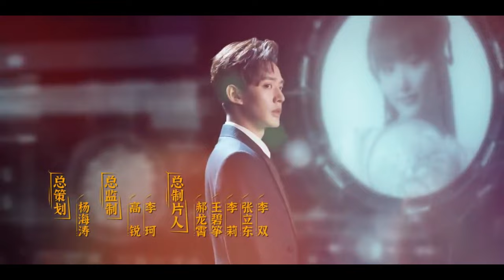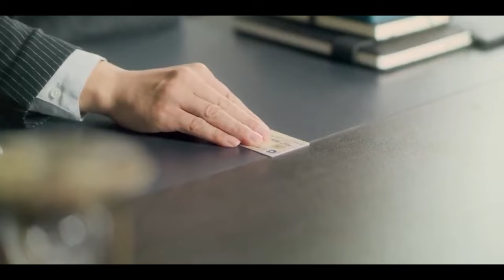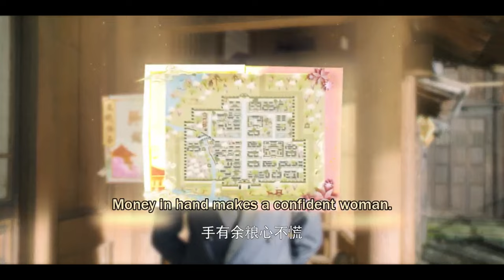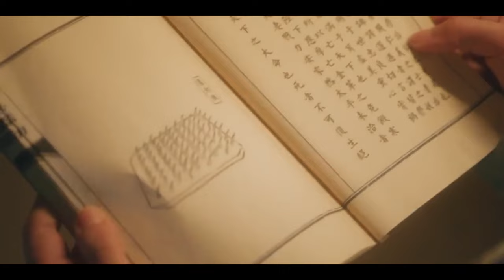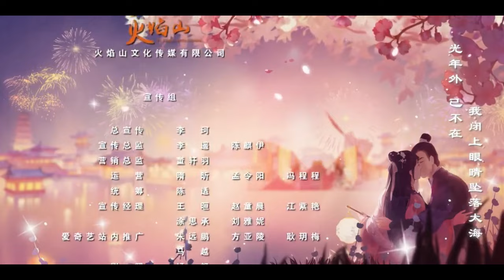Sassy Beauty Ep 2 |Starring Snow Kong and Yan Zi Dong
The beauty blogger Si Yan has mistakenly entered the VR system of an ancient Chinese-style beauty game. Much to her surprise, she is assigned the role of a low-level dressing maid. Don't they know who she is?!

With her superb make-up skills, solid product knowledge and accomplished technique, Si Yan soon became a successful online influencer. Her engaging manner had easily won the favour of her female audience.

Now fully entrenched in the past, she recognizes that behind these beautiful faces hides the same joyful or painful stories she had left behind in the modern world.

And there Si Yan had stuck to her game plan, focusing only on her business strategies, making for a rather pathetic love life. She refused to compromise for any man.

But this ancient world is offering her an embarrassment of riches in the variety of men she encounters. It's all so tempting!

Will she open up her heart and give love its equal time?

Adapted from the novel "Sheng Zhuang Xin Niang" (盛世妆娘) by Li Xiao (荔箫).

Director: Qu Rong Da [曲荣达]

Country: Chinese

Status: Completed

Released: 2022

Genre: Comedy; Fantasy; Historical; Novel; Romance; Web Series;